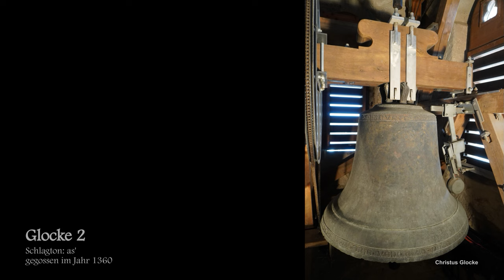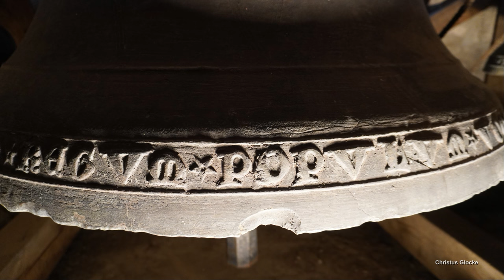Aiterhofen, Pfarrkirche St. Margareta, Geläutepräsentation (Turmaufnahme)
Präsentiert wird eine Turmaufnahme des Geläutes der katholischen Pfarrkirche St. Margareta in Aiterhofen.
Aiterhofen ist eine Ortsgemeinde in Niederbayern, südwöstlich der Stadt Straubing und zählt ca. 3500 Einwohner.
Von weitem sichtbar ist die alte, römisch-katholische Pfarrkirche. Es handelt sich um eine dreischiffige, spätromanische Basilika, welche vermutlich im ersten Viertel des 13. Jahrhunderts errichtet wurde. Im 18. Jahrhundert wurde die Kirche insbesondere von innen barockisiert. Im Jahr 1913 fand eine Renovierung statt, bei der sowohl Ausstattung als auch Innenbemalung der Kirche nochmals überarbeitet wurden. Eine umfangreiche Sanierung des Gebäudes zur Instandhaltung erfolgte in den Jahren 1990 bis 1995.
Im weithin sichtbaren, fünfstöckigen Turm befindet sich ein äußerst wertvolles, historisches Glockenensemble, welches sich noch aus der Zeit des Mittelalters komplett erhalten hat. Das Fundament bilden zwei Glocken aus dem Jahr 1360. Als deutlich höhere Klangkrone fungieren die beiden kleinen Glocken. Die im Vergleich zu den restlichen Glocken eher leichtrippige dritte Glocke lässt sich auf das Jahr 1325 datieren. Die älteste Glocke ist die kleinste Glocke. Sie wird auf Mitte des 13. Jahrhunderts datiert und ist somit neben Sossau die älteste Glocke Niederbayerns. Es handelt sich hierbei um eine Zuckerhut-Glocke. Alle vier Glocken hängen in einem Holzglockenstuhl an Holzjochen. Das Geläute besitzt einen unverwechselbaren Klang, die Wirkung des Geläutes, besonders im Hinblick auf die Dynamik, könnte jedoch noch deutlich verbessert werden. Insbesondere die beiden großen Glocken besitzen sehr schwere Klöppel und werden auf eher niedrigem Winkel geläutet. Glocke 3 profitiert am wenigsten von ihrem Klöppel. Durch den viel zu langen Vorschwung macht diese oft Prellschläge und Aussetzer. Eine Verbesserung dieser Umstände wäre wünschenswert, sodass dieses besondere, einzigartige Ensemble mit seinem Charakter und mittelalterlichem Charme noch lange erhalten bleibt und die Gläubigen noch lange Zeit zum Gebet rufen kann.

GLOCKENDATEN:

Glocke 1: ges', unbekannter Gießer 1360, d= 1168 mm

Glocke 2: as', unbekannter Gießer 1360, d= 1055 mm

Glocke 3: ges", Heinrich Sturm 1325, d= 645 mm

Glocke 4: b", unbezeichnet um 1250, d= 575 mm

ABLAUF DES VIDEOS:

[Teil 1]: Präsentation der Kirche mit dem Duett der beiden großen Glocken von 1360

- 0:00 Intro mit Drohnenaufnahmen
- 0:44 Bilderpräsentation der Kirche
- 3:42 Bilderpräsentation der Glocken

[Teil 2]: Einzelglocken

- 4:50 Glocke 4 b"
- 7:15 Glocke 3 ges"
- 9:46 Glocke 2 as'
- 12:45 Glocke 1 ges'

[Teil 3]: Vollgeläute

- 15:50 Plenum ges' as' ges" b"

Die Aufnahmen entstanden gesondert.
Ich bedanke mich ganz herzlich bei Pfarrer Weber und Frau Bräu für die Ermöglichung der Aufnahmen sowie bei @NicoShelly  für die Begleitung und den tollen, ereignisreichen Tag! :)